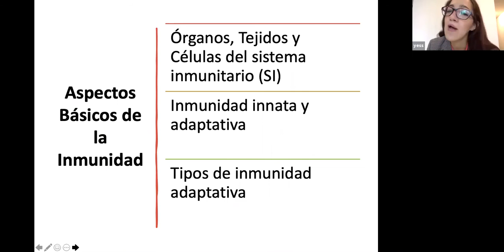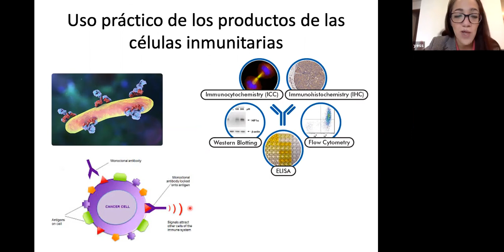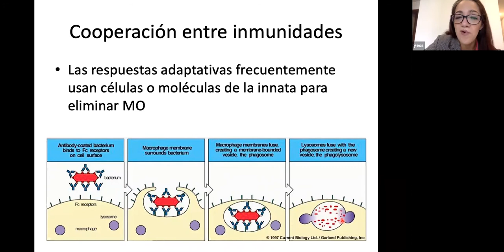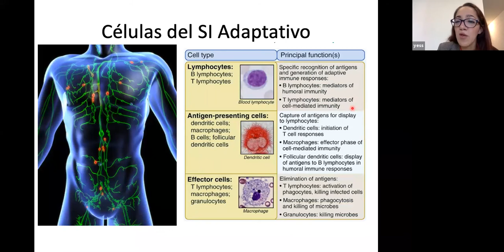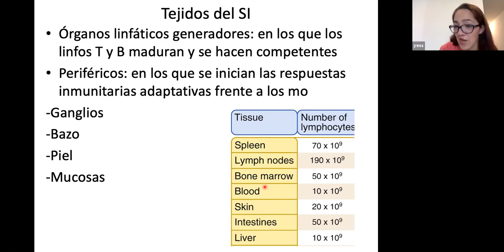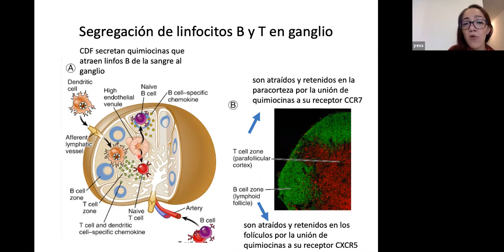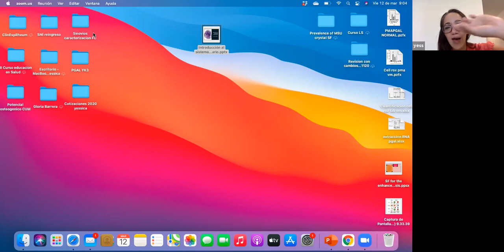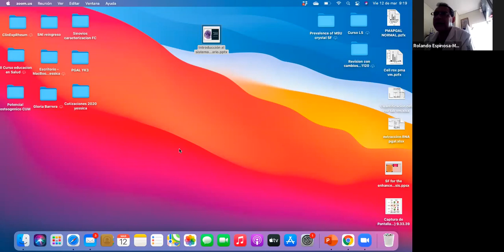Introducción al Sistema Inmunitario